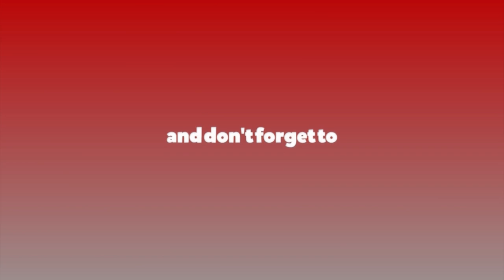मेरो टिम र भिजन नै जित्ने आधार - अन्जान श्रेष्ठ